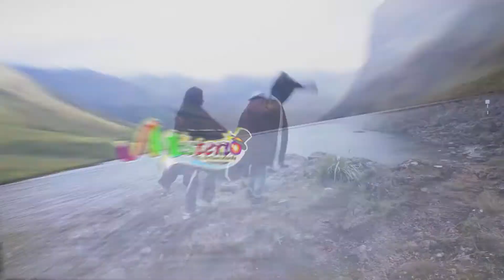MISTERIO DE HUANCABAMBA SOY HUARINGEÑO VIDEO CLIP 2018 OFICIALTASAIT PRODUCCIONES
▁ ▂ ▃ ▄ ▅ ▆ ▇ TASAIT PRODUCCIONES ▇ ▆ ▅ ▄ ▃ ▂ ▁
TEMA : SOY HUARINGEÑO
GRUPO : MISTERIO DE HUANCABAMBA
CANTA : ALICIA Y EDGAR CARRASCO CRUZ
TASAIT PRODUCCIONES
TASAIT PRODUCCIONES LA NUEVA MARCA DE TUS ARTISTAS
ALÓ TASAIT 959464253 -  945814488